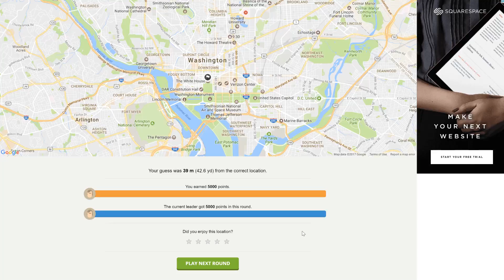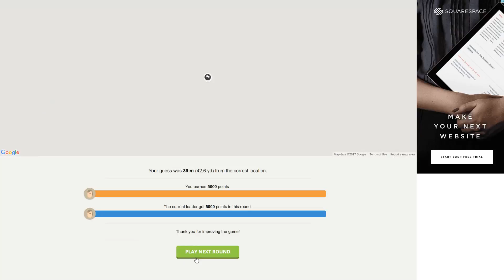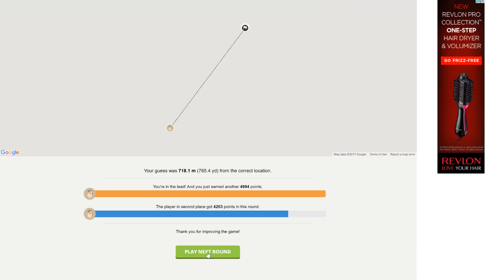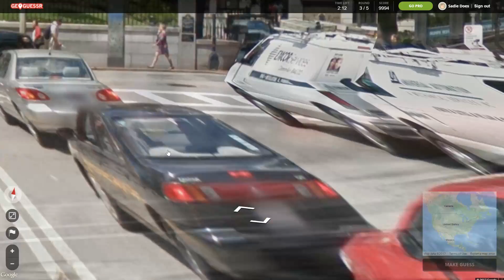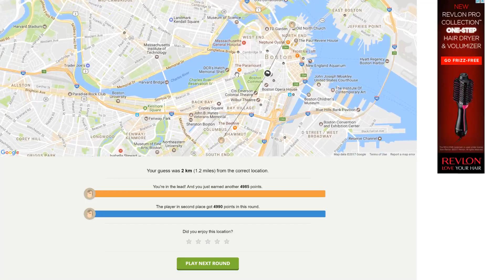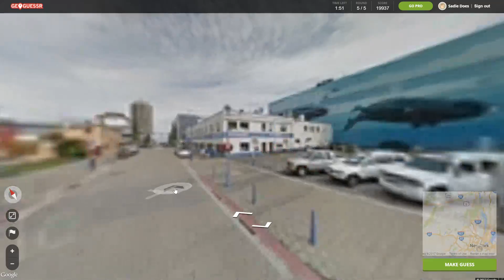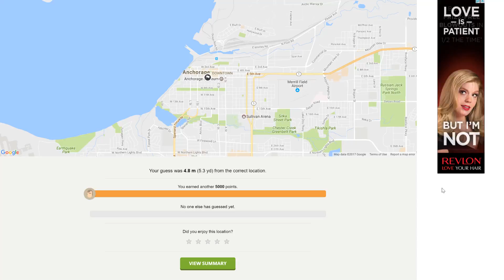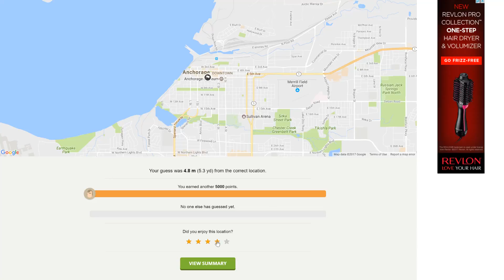Geoguessr Multiplayer #20 - Sadie vs. Katie - Historic US Landmarks Challenge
Sadie Does... Geoguessr Multiplayer Episode #20 - Historic USA Landmarks, United States history challenge, with guest competitor Katie!

Geoguessr is a free-to-play geography game that uses Google StreetView images. Players are dropped in a random location in the world, and must figure out where they are using only the information in the Google map photos.